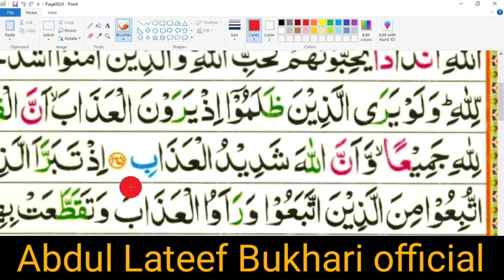Surah Baqarah with Tajweed | Ayat 163 To 165 | Abdul Lateef Bukhari Official | Qari Abdul Latif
Surah baqraha Ayat 162
Surah baqraha Ayat 163
Surat baqraha Ayat Number 164
Surat baqraha Ayat Number 165

سورت بقرہ آیت 162
سورت بقرہ آیت 163
سورۃ البقرہ آیت نمبر 164
سورۃ البقرہ آیت نمبر 165